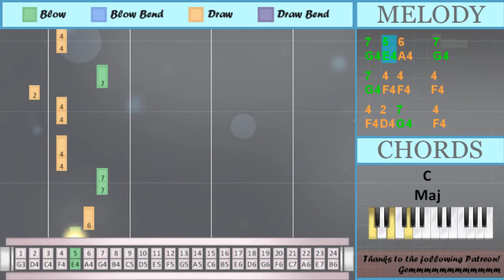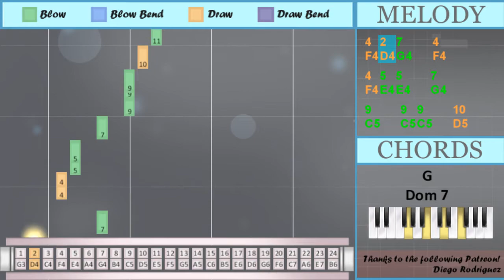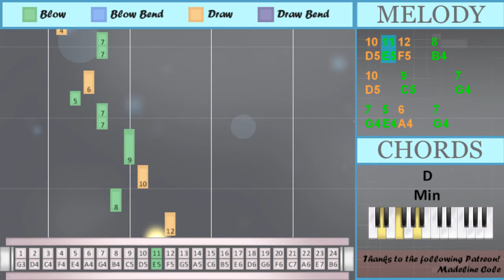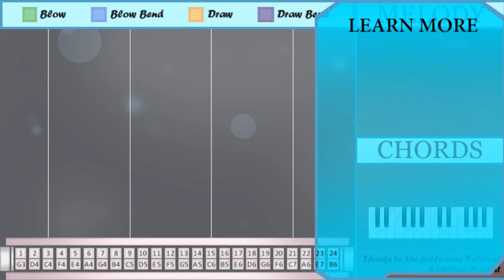How to play O Tannenbaum by Ernst Anschutz on Tremolo Harmonica 24 Holes (Tutorial)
Comment and let us know how the videos have helped you. It keeps us going! :)The easiest way to learn how to play O Tannenbaum by Ernst Anschutz on the tremolo harmonica 24 holes. It's a tremolo harmonica 24 holes tutorial for O Tannenbaum by Ernst Anschutz.

EasyHarmonicaLesson teaches you to play the your favorite instrument, through easy and simple animation so that you too can learn how to play O Tannenbaum by Ernst Anschutz on the tremolo harmonica 24 holes easily. A tremolo harmonica 24 holes tutorial with visual animation graphic.

Numbered notation:
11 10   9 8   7
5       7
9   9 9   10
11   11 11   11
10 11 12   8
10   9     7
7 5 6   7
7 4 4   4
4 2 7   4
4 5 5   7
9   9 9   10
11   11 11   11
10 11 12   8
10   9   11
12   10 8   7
9     7
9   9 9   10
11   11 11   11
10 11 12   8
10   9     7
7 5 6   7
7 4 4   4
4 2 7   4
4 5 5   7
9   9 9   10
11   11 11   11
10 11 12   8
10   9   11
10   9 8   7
5     7
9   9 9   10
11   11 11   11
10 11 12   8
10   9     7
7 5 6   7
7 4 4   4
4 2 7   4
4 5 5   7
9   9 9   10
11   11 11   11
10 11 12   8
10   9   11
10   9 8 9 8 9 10
9     7
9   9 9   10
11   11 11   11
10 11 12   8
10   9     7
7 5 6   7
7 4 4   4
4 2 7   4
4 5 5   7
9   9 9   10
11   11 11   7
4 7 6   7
8   9

Lettered notation:
E5 D5   C5 B4   G4
E4       G4
D5 E5 F5   B4
F4 D4 G4   F4
F4 E4 E4   G4
D5   C5   E5
F5   D5 B4   G4
C5     G4
E4     G4
D5   C5   E5
D5   C5 B4 C5 B4 C5 D5
C5     G4
B4   C5